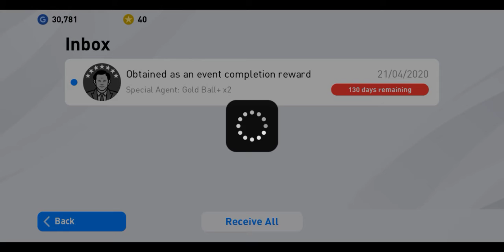PES 2020 : (ep.10) Spanish League Challenge 3 COMPLETE !